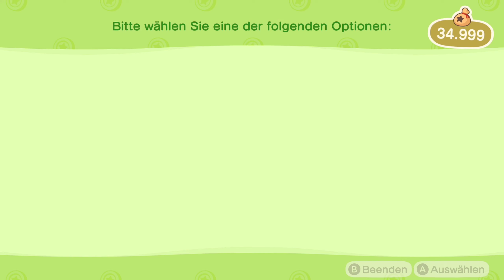ANIMAL CROSSING NEW HORIZONS ⛺ • [#'039] [Deutsch] • ✅ UPGRADE für NOOKS LADEN!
👉 Let's Play Animal Crossing New Horizons [Deutsch 1440P / 60FPS] auf der Switch :-) 👈
🤓 Video-Hashtags: AnimalCrossing ACNH AnimalCrossingNewHorizons 🤓
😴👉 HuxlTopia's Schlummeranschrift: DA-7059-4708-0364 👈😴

[• Spieldetails •]
🧷 Animal Crossing: New Horizons
🧷 Nintendo Switch
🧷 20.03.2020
🧷 Einzelspieler / Mehrspieler
🧷 Simulation
🧷 Deutsch, Englisch, Spanisch, Französisch, Italienisch + 5 Weitere
🧷 USK 0

[• Das Spiel in kurz & knapp •]
Animal Crossing ist eine Lebenssimulation, die in Echtzeit verläuft. Der Spieler steuert einen menschlichen Avatar, der in eine neue Umgebung zieht, die bereits von Tieren bevölkert wird.
Es gibt kein konkretes Ziel im Spiel. Der Spieler kann diverse Tätigkeiten verrichten, sein Haus ausbauen, Insekten und Fische sammeln, sich mit den Dorfbewohnern anfreunden,
Geld verdienen, und vieles vieles mehr.

Animal Crossing New Horizons ist der fünfte und damit aktuelle Haupttitel der Reihe, der einige Neuerungen mit in die Serie bringt. Der Spieler zieht auf eine Insel anstatt in ein Dorf und kann nicht nur sein eigenes Haus, sondern die gesamte Insel frei nach eigenen Wünschen gestalten - was wir in diesem Let's Play voll auskosten werden :)

[• Time Travel Hinweis •]
Da ich berufstätig bin und nicht jeden Tag spielen kann, kann ich dieses Let's Play nur mit
Time Traveling vernünftig gestalten. Heißt, ich spiele immer einige Tage "in die Zukuft",
stelle das jewelige Video jedoch immer dann online, wenn "realer" und "Ingame"-Tag übereinstimmen. Das kann negative Konsequenzen mit sich bringen und dazu führen,
dass Events die von Nintendo freigegeben werden, in meinem Let's Play erst einige Tage
später auftauchen :-) Sollte aber trotzdem alles kein Problem sein.

Das ist schwer zu beschreiben. In diesem Let's Play werden wir gemeinsam täglich schauen,
was auf unserer neuen Insel passiert und welchen verrückten Tieren wir begegnen.
Wir werden das Museum vervollständigen, die Insel ausbauen und alle Events erleben,
die das Spiel bietet - Ende offen! 100%? Vermutlich. Eigentlich kann man dieses wundervolle
Spiel bis zum Ende aller Tage spielen :-)